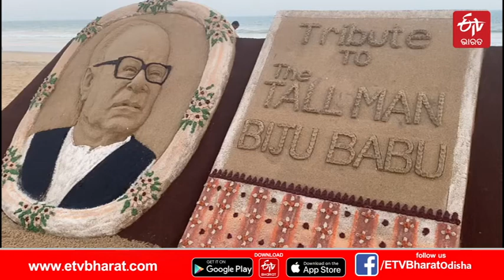ଟଲମ୍ୟାନଙ୍କ ଜନ୍ମ ଜୟନ୍ତୀ, ବାଲୁକା କଳାରେ ଶିଳ୍ପୀ ସୁଦର୍ଶନଙ୍କ ଶୁଭେଚ୍ଛା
ଆଜି ପ୍ରବାଦ ପୁରୁଷ ବିଜୁ ପଟ୍ଟନାୟକଙ୍କ ଜୟନ୍ତୀ। ଏହାକୁ ସାରା ରାଜ୍ୟରେ ପାଳନ କରାଯାଉଛି। ଏହି ଅବସରରେ ପୁରୀ ବେଳାଭୂମିରେ ଏକ ସୁନ୍ଦର ବାଲୁକା ଚିତ୍ରକଳା କରିଛନ୍ତି ବାଲୁକା ଚିତ୍ର ଶିଳ୍ପୀ ପଦ୍ମଶ୍ରୀ ସୁଦର୍ଶନ ପଟ୍ଟନାୟକ । ଅଧିକ ପଢନ୍ତୁ...